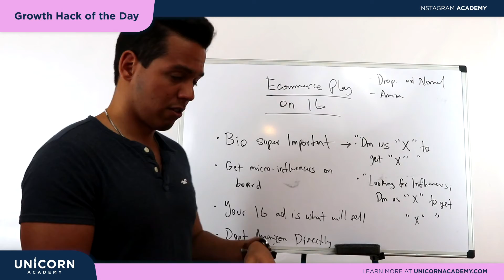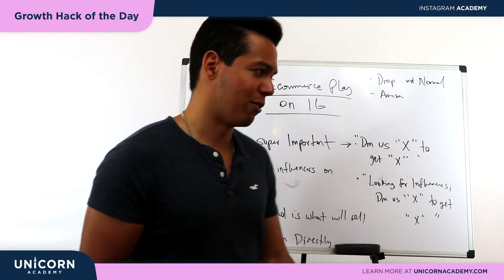Don't Use a Product Picture In Your Instagram Post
Growth Hack of the Day! 🤔
Instagram Academy Mentor, Josue Peña, explains why you should not use a picture of the product in your post!